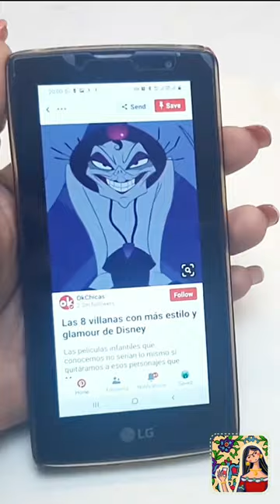😄my favorite disney character/do you know her?🙂yzma